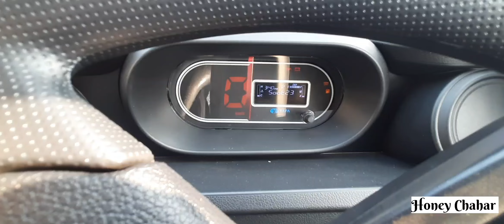All New ✅️ 2024 Model New Tata INTRA V10 Full Review in Detail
All New ✅️ 2024 Model New Tata INTRA V10 Full Review in Detail ‎@honeychahar.